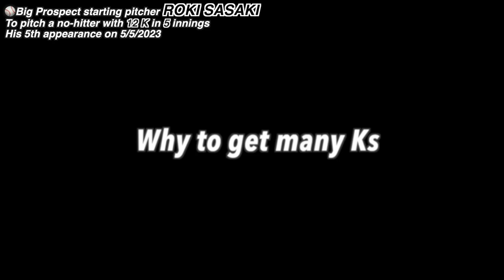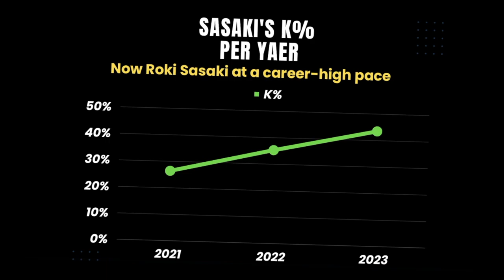[Samurai Phenom]Roki Sasaki: No-hitter in 5 IP, 12Ks including 5 straight Ks: His 5th appearance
Previous videos about Roki Sasaki:
[Japanese Sensation]